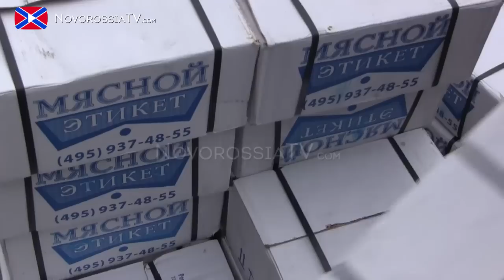20.12.2014 Гуманитарная помощь из Севастополя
19 декабря две привезли для Донецкой и Луганской Народной Республик гуманитарную помощь, которую передали из города Севастополя те, кому не безразлична судьба жителей Донбасса. Немаловажное участие в доставке гуманитарного груза приняла 6-я комендатура военной полиции ДНР.